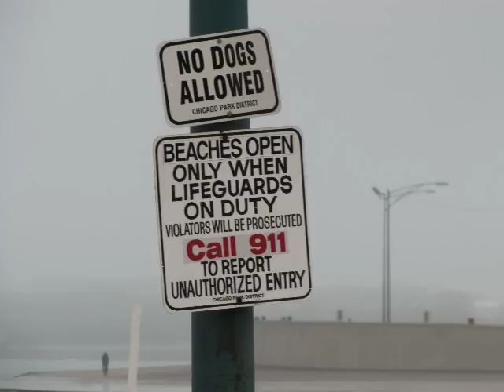Oak Street Beach - Chicago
I took a quick stroll along Oak Street Beach on a foggy day.